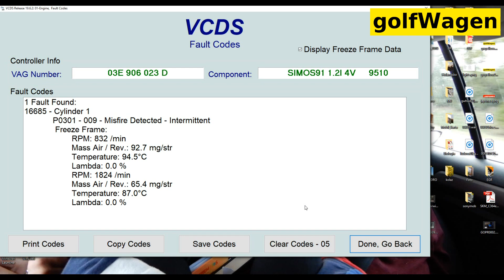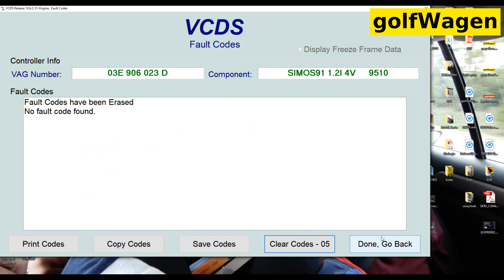VW engine fault 16685 Cylinder ignition problem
DTC fault 16685, P0301 Cylinder 1